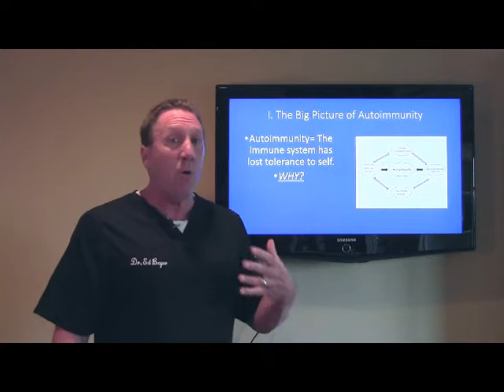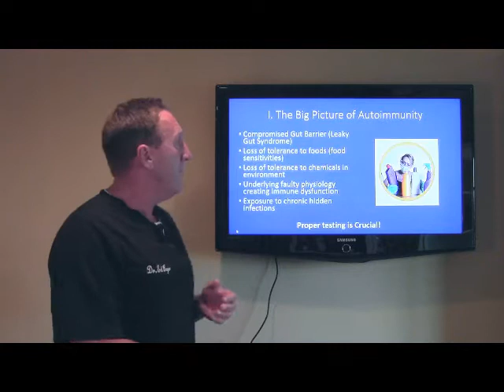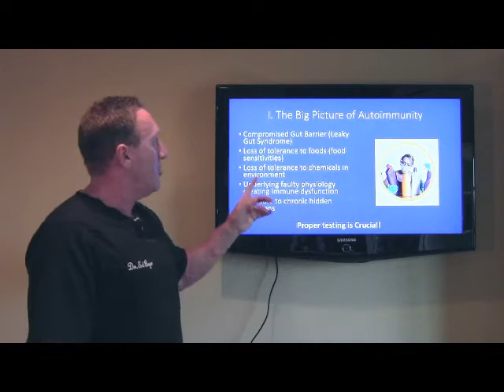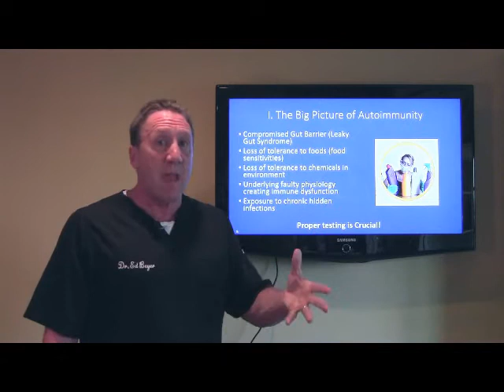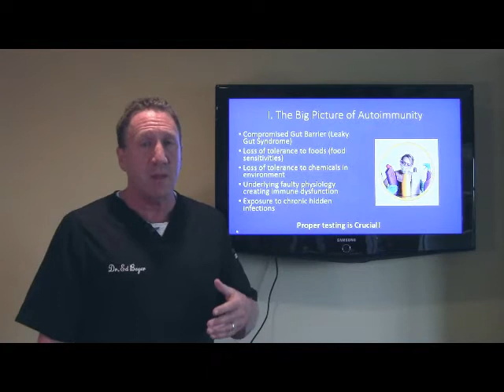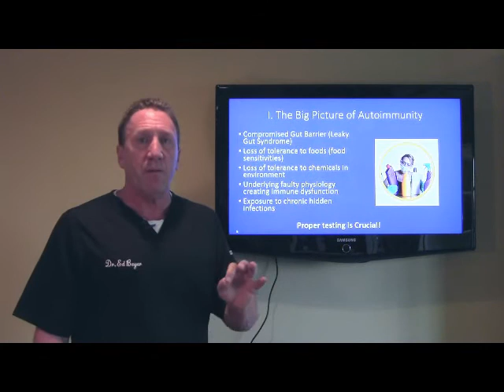Autoimmunity: The Basics 1. The Big Picture of Autoimmunity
Autoimmune disease…what is it and why does it happens? Watch this short video to lean more.